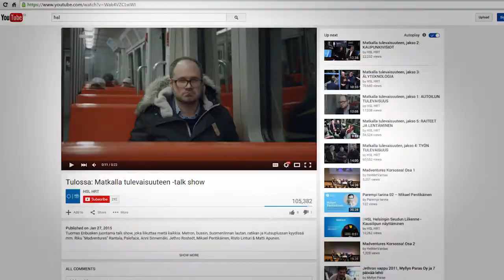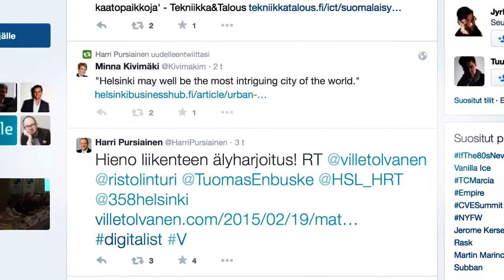HSL - Track to the Future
”Track to the Future” is a video-on-demand-TV talk show developed for HSL - Helsinki Region Transport Authority - to raise awareness about upcoming changes in public transportation and the future of transportation in general. During the five weeks the show was aired, it was always in the top 3 of the most watched video on demand TV shows. The highlights, freely available to the press, spurred several hits in earned media. Even Finland’s Minister of Labour Anni Sinnemäki tweeted about the campaign as well as many of the celebrities featured in the talk show.